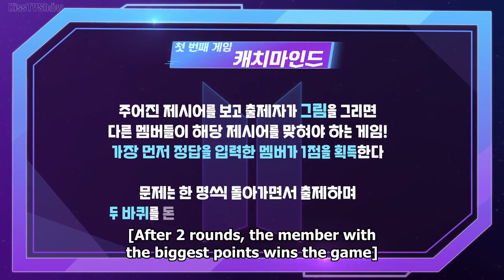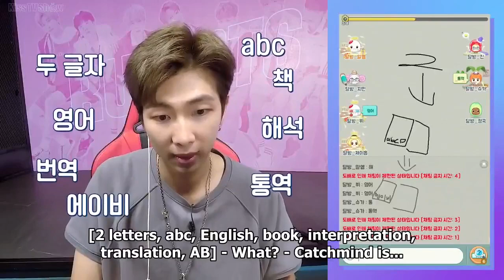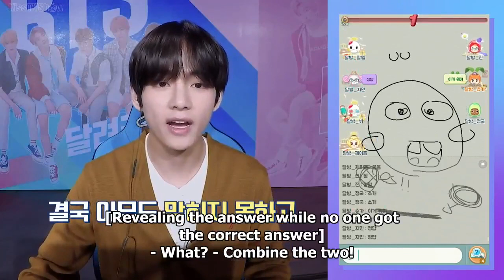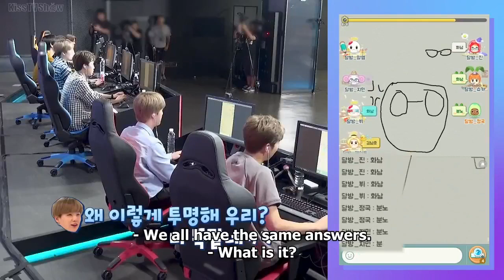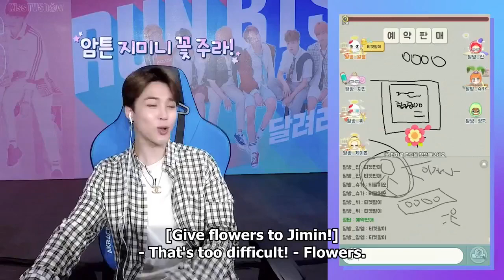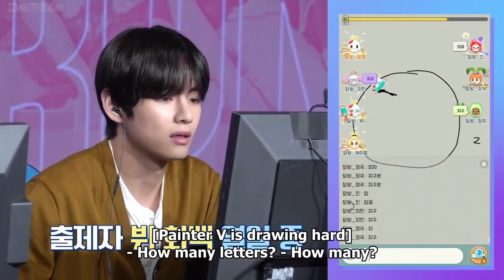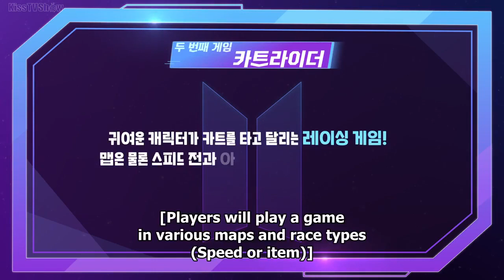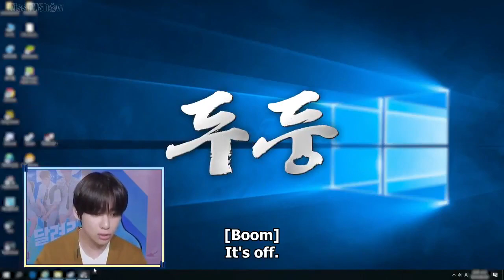RUN BTS EPISODE 107